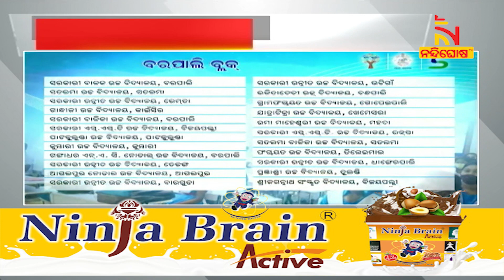Odisha CM Inaugurates 71 Transformed Schools In Bargarh । NandighoshaTV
* DishTV Channel No: 1367
* Airtel Digital TV Channel No: 611
* TATASky Channel No: 1779
* hathw@y Channel No: 731
* Ortel Channel No: 707
* Videocon d2h Channel No: 840
* SITI Channel No: 17 & 458
* GTPL Channel No: 719
* SUN Direct Channel No: 667
* Asianet Channel No: 219